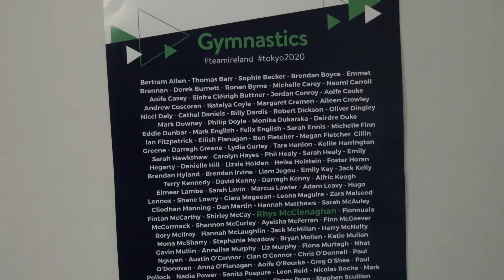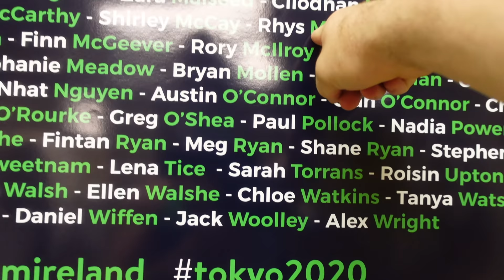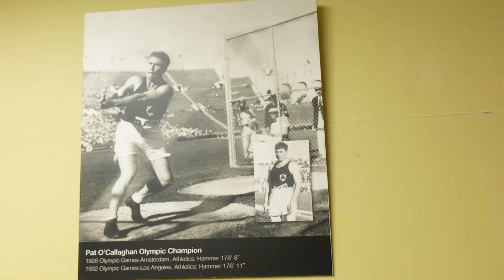Tokyo Olympic Games Village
Olympics Vlog #3